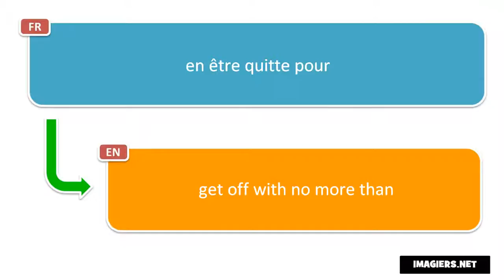Say it in French = get off with no more than